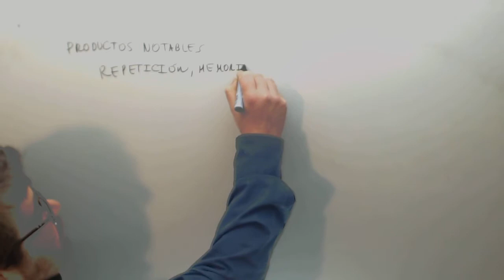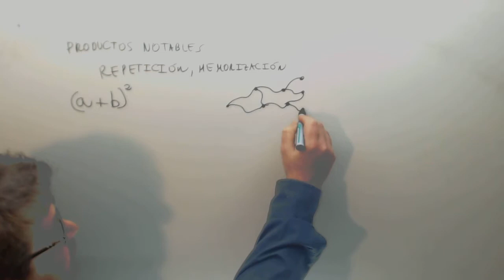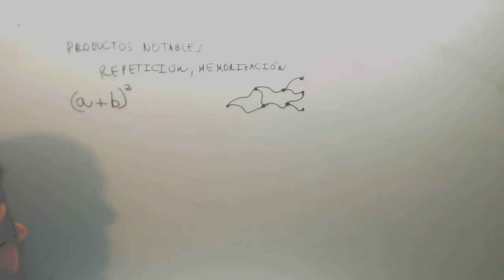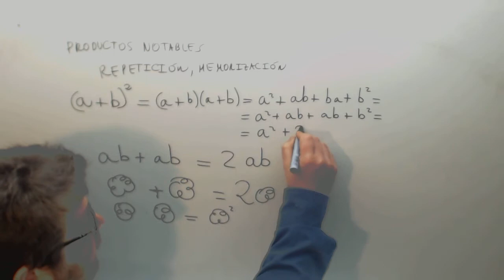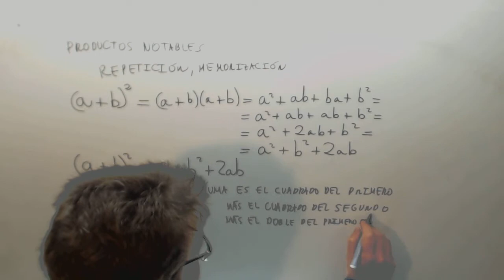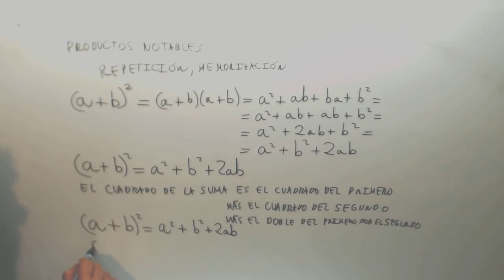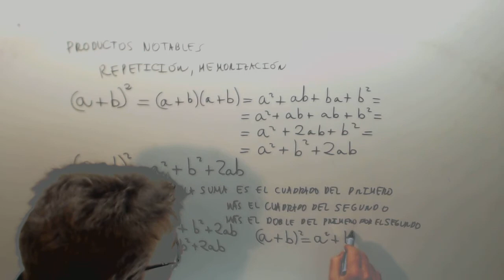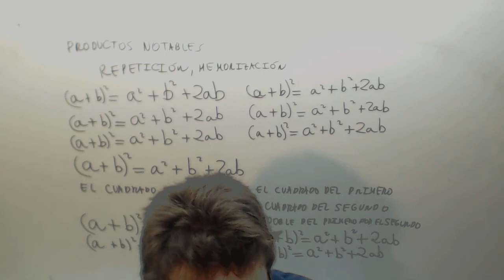Memorizacion por repeticion Primero producto notable Matematicas 2º ESO Academia Usero Estepona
Memorizacion por repeticion Primero producto notable Matematicas 2º ESO Suscríbete a nuestro canal en Youtube para ayudarnos a seguir creciendo Academia Usero en Estepona, el centro de formación con más vídeos en Internet del Mundo presenta